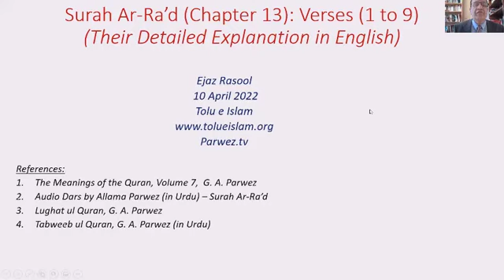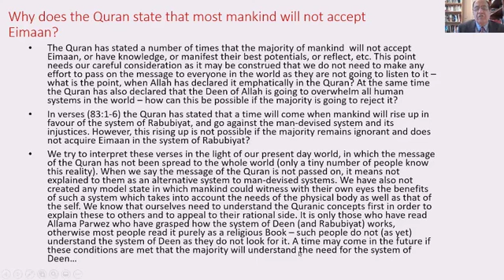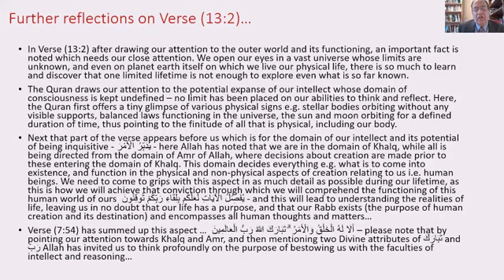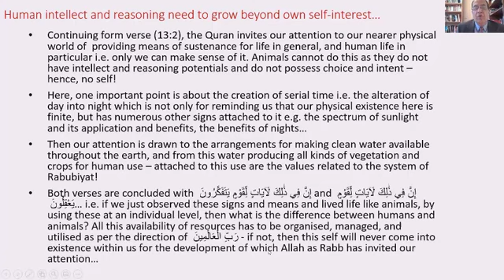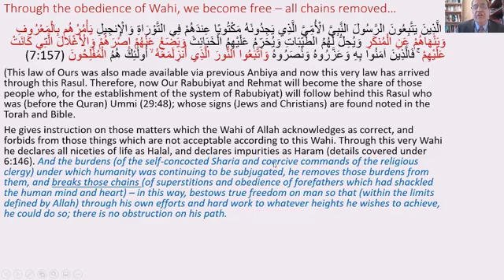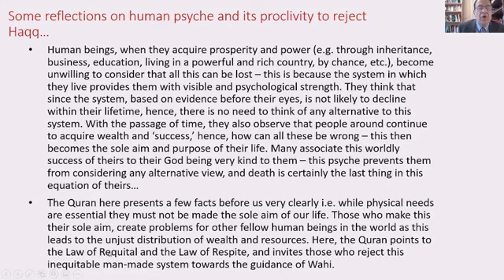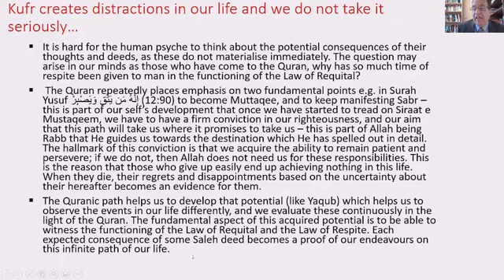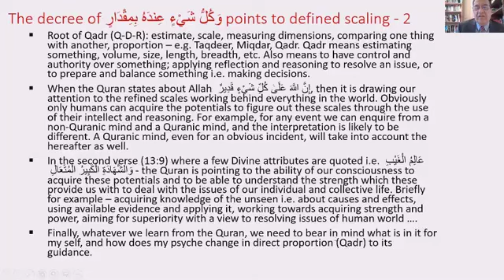Surah Ar-Ra'd (Chapter 13) - Verses 1 to 9 by Dr. Ejaz Rasool, 10 April 2022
This presentation goes in some details of these verses. Following are the main points:
1. Since most human beings do not make an effort to gain knowledge of Wahi, hence cannot benefit from the Quran.
2. There are plenty of signs in the outer universe i.e. physical domain of the world which need our attention. If we ignore these signs then we are living at an animalistic level.
3. The difference between the domain of Amr and Khalq is made clear. In the domain of Amr decisions are made by Allah about the creation from nothing. In the domain of Khalq or creation in which we live in the visible universe - there are laws under which we live our life. In this domain man also makes things from the material already existing in the world.
4. The Quran has drawn our attention towards the Divine attribute of Rabb - everything in the universe has a purpose. All living things reach their destination from their start e.g. a tree starts from a seed and then bears fruit. Same goes for man, he also has a purpose which does not end with his physical death. He has a self which goes beyond his death. Rabubiyat is the system of sustenance which operates in the outer world and Allah invites us to establish this system in our world so that it can help us to develop our self - the details are given in the Quran. This system will eliminate fear and grief from our life.
5. The law of Requital functions in human domain and every deed leaves its consequence on our self as well as affects our physical world.
6. The Quran has been revealed to make us free from those chains which we tie around our mind by wrong belief systems.
7. Everything in the world has defined scales and these scales can be figured out by us.